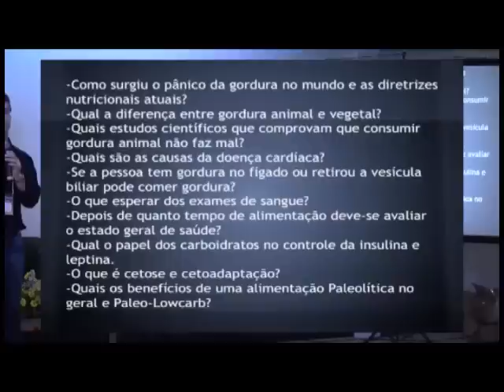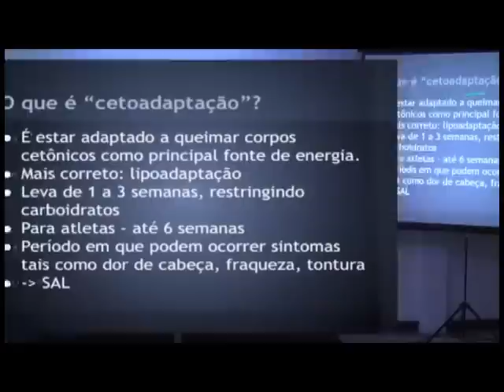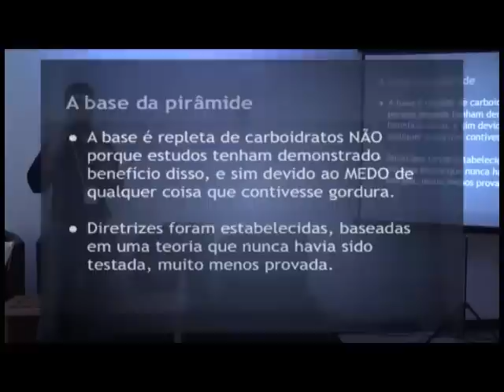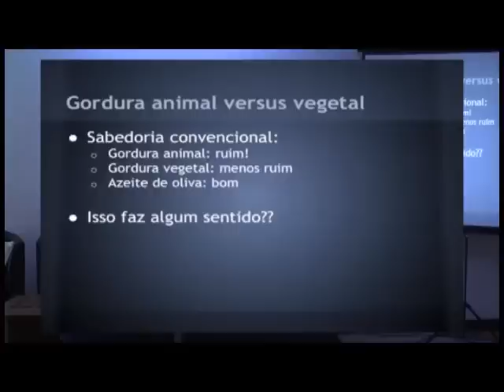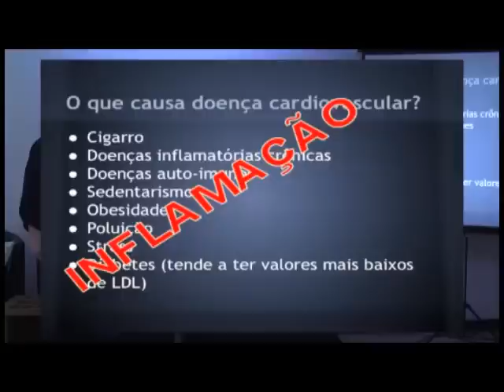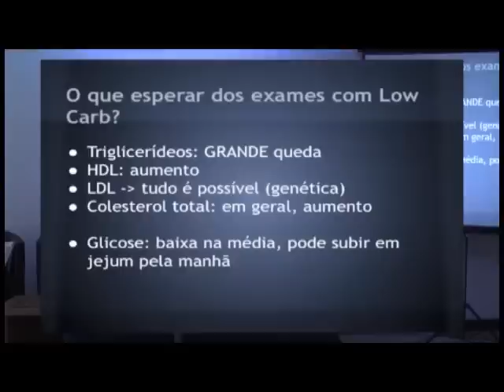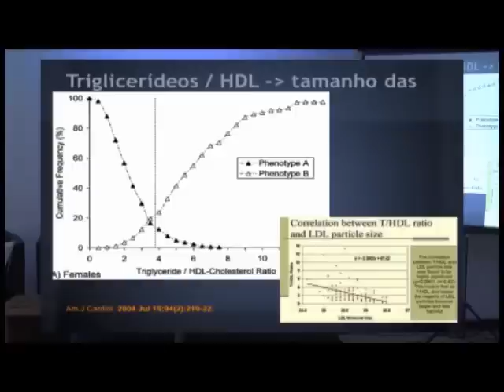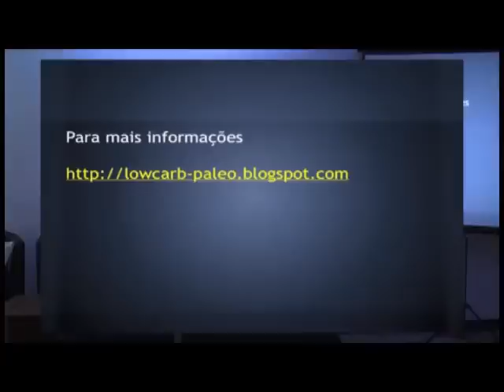José Souto Uma Perspectiva Ancestral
Descrição: Como surgiu o pânico da gordura no mundo e as diretrizes nutricionais atuais? A diferença entre gordura animal e vegetal. Os estudos científicos que comprovam que a gordura animal não faz mal. Quais as verdadeiras causas da doença cardíaca? Tenho gordura no fígado ou retirei a vesícula biliar: posso comer gordura? Ao mudar minha alimentação, o que esperar? Em quanto tempo noto benefícios? Qual o papel dos carboidratos no controle da insulina e leptina? O que é cetose e cetoadaptação? Quais os benefícios de uma alimentação Paleolítica Lowcarb?